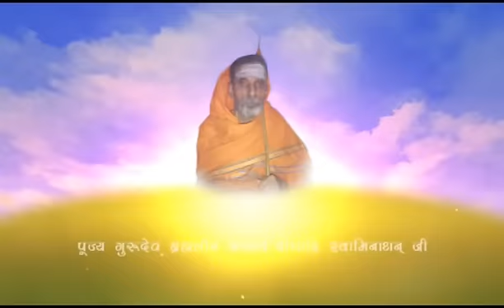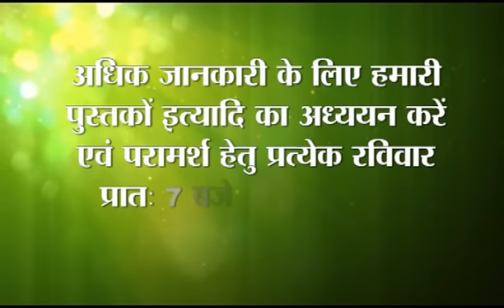कब्ज़ हमारी अधिकतर बीमारियों का मूल कारण है : By Acharya Mohan Gupta Ji